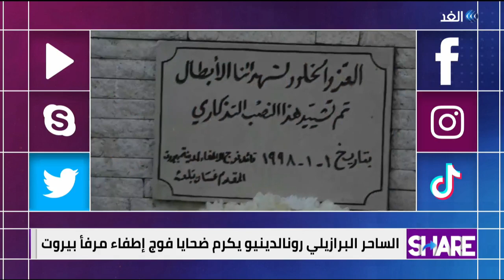الساحر البرازيلي يدعم لبنان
نتذكر جميعا أحداث انفجار مرفأ بيروت المؤلمة في الرابع من أغسطس العام الماضي

ذلك التفجير الذي أودى بحياة أكثر من مئتي شخص وخلف العديد من الجرحى، مر الوقت لكن الجراح لم تندمل. العديد من المبادرات الإنسانية والتكريمية حدثت

في الفترات الماضية وآخرها زيارة اللاعب البرازيلي المعتزل
رونالدينيو لاعب نادي برشلونة وإي سي ميلان السابق هذه الزيارة تأتي بالتزامن مع اقتراب الذكرى الأولى لانفجار المرفأ